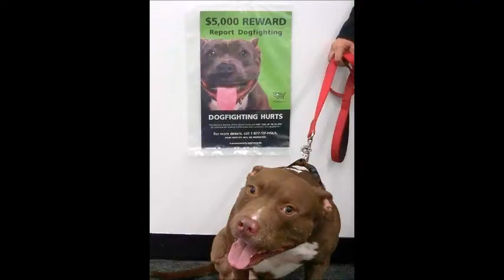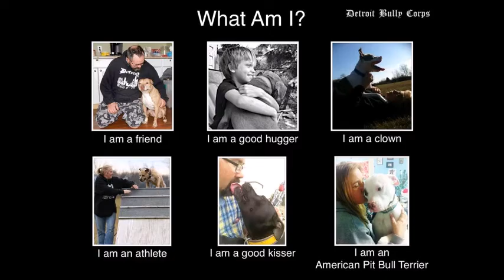Redemption Dogs- Ex fighting dogs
CREDITS
Detroit Bully Corps

"Nothing like You"
Album: Die Young